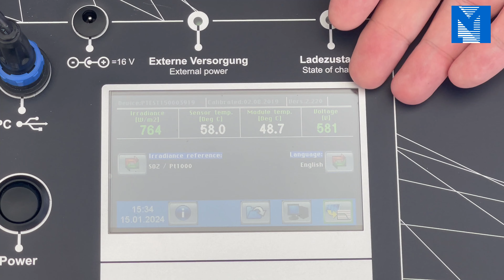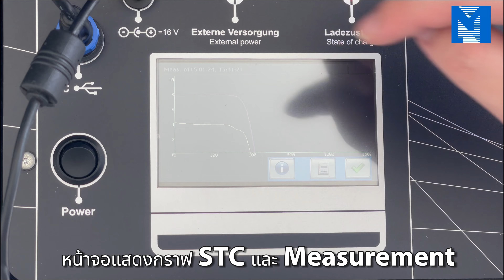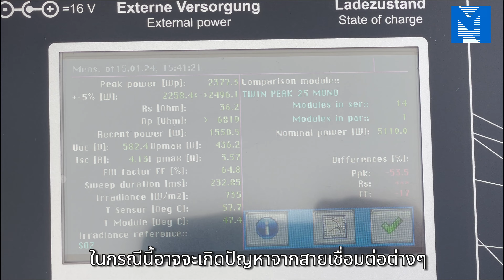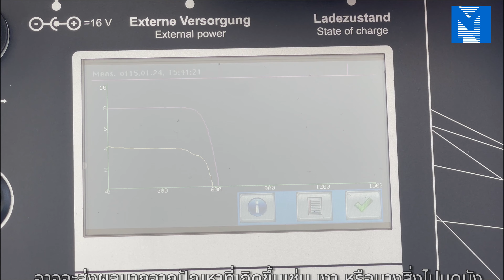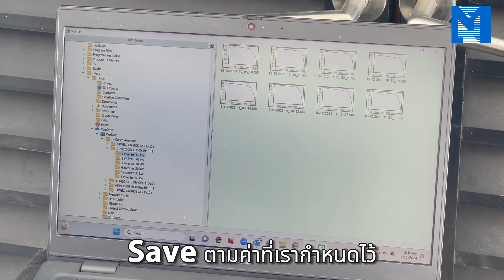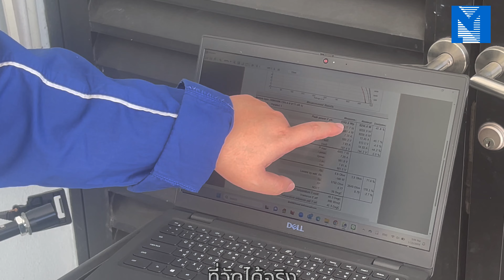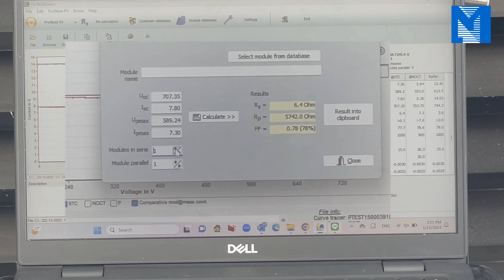เเนะนำเครื่องมือตรวจวัด IV-Curve 1500V 20kW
🌟 ตรวจสอบแผงประสิทธิภาพของแผงโซล่าร์ 🌟

ถ้าคุณกำลังมองหาวิธีเพิ่มประสิทธิภาพให้กับแผงโซล่าร์ของคุณ อย่าพลาดมิชชั่นนี้เลย! 🌞🔌 กับบริการตรวจสอบแผงประสิทธิภาพจากทีมมืออาชีพของเรา สามารถช่วยให้ระบบโซล่าร์ของคุณทำงานอย่างเต็มประสิทธิภาพได้อย่างแน่นอน 💪🏽🔋 โทรหาเราเพื่อนัดคำแนะนำและบริการได้เลย!

บรรยายโดย คุณดิศรณ์ หวังลาภอำนวย
ผู้เชี่ยวชาญด้านเครื่องวัดทางไฟฟ้าอุตสาหกรรมจาก บริษัท เมเชอร์โทรนิกซ์ จำกัด
บริษัท เมเชอร์โทรนิกซ์ จำกัด (สำนักงานใหญ่)
เลขประจำตัวผู้เสียภาษีอากร : 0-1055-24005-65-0
เลขที่ : 2425/2 ถนนลาดพร้าว แขวงสะพานสอง เขตวังทองหลาง กรุงเทพฯ 10310
โทรศัพท์ : 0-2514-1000, 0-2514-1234 (อัตโนมัติ)
โทรสาร : 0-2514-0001, 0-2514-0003
Line Official : @Measuretronix.ltd
จันทร์ - ศุกร์ เริ่ม 8:00 - 17:00 น.